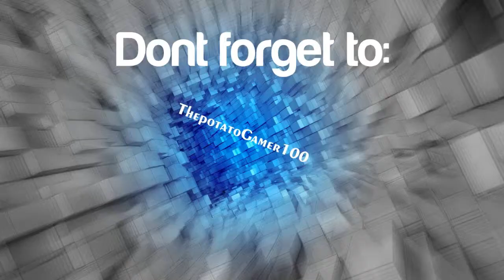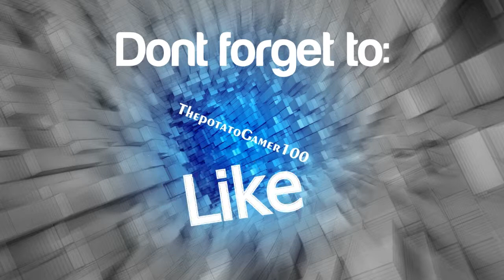Potato and Doski IN PIXELS (part 4) Snoop dog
So now that the "to-do" list has been made we just gotta do the stuff, so we started with the first one: "roof and floor" so I wen't to the snow biome to get some spruce wood, and on my journey I found some dogs...